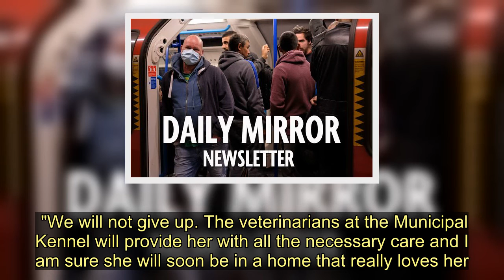Cruel owners throw seriously ill dog in the bin and leave her for dead - Today News